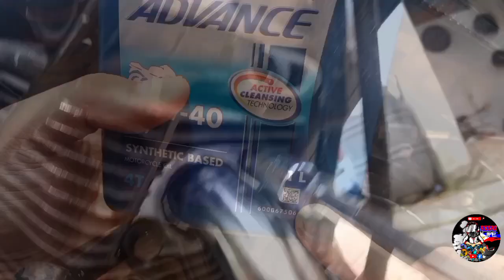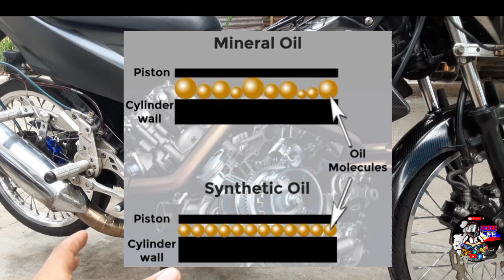ENGINE OVERHEAT PROBLEM, RAIDER 150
engine overheat problem raider 150 carb, mga dahilan kung bakit nag o overheat Ang raider 150,